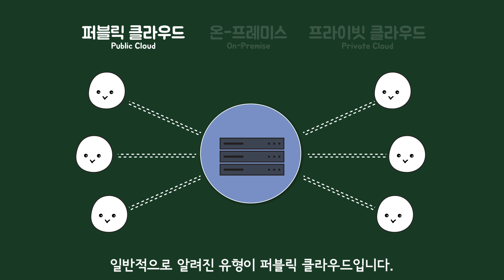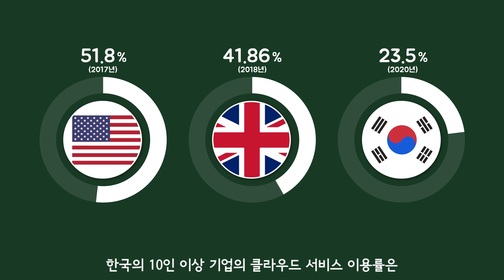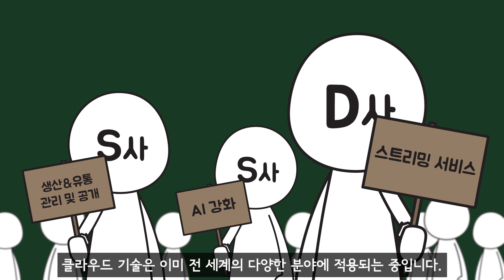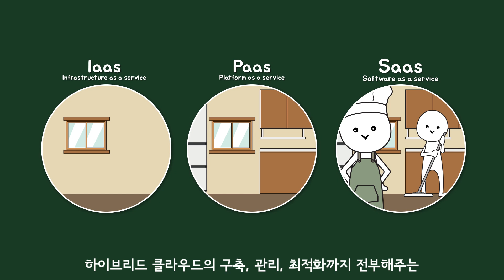클라우드란 무엇일까?☁️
비대면 활동이 많아지고, 집에 있는 시간이 길어짐에 따라 원격수업과 원격진료, 인터넷 쇼핑, OTT, 배달 등의 사업이 크게 성장했습니다. 이런 흐름에 발맞추기 위해 많은 기업이 클라우드를 적극적으로 도입하기 시작했는데, 덕분에 IT에 관심이 없는 사람도 클라우드를 들어본 적이 있을 겁니다. 이 클라우드가 도대체 무엇이길래 그러는 걸까요?

- 한국IBM
- 2021 클라우드산업 실태조사 결과보고서
- OECD Stat, 2020 정보화통계집(NIA)
- 요즘 기업들이 클라우드를 쓰는 방법
- Carolyn Purcell(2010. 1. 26) & David Floyer(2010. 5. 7) - 이호현, and 이기현. "IBM 의 클라우드 컴퓨팅 동향 및 전략." 한국 IT 서비스산업협회(2010)에서 재인용
- 코카콜라의 변신은 무죄, 디지털 기업으로 다시 태어나다!
- 잘 나가는 기업들만 사용한다는 '프라이빗 클라우드'는 무엇일까
- IBM이 클라우드 시장에 던진 승부수, '하이브리드 클라우드'
- "2023년 기업 당 9개 클라우드 쓴다"…IBM, 클라우드 '통합관리' 중요성 역설
- 우리는 왜, 하이브리드 클라우드여야 할까요?

▪ 배경음악
▪ 애니메이션 감독 : Studio H
▪ 음향효과 : 상업적 목적으로 이용할 수 있는 공정자료 이용 및 자체제작
▪ 기타 사진·영상 : 상업적 목적으로 이용할 수 있는 사진과 영상 이용